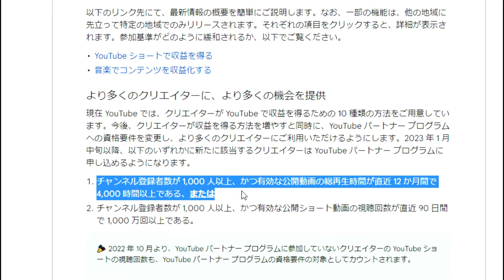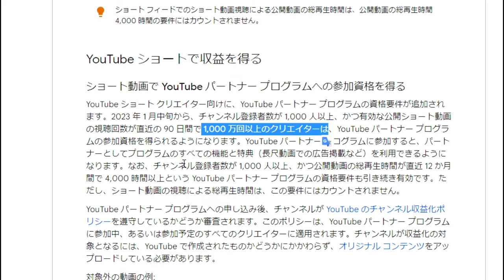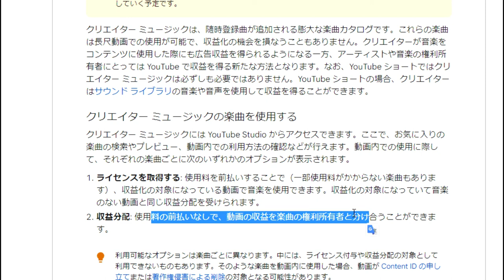【隠居TV】YOUTUBE公式発表